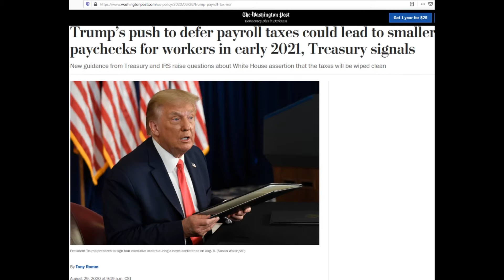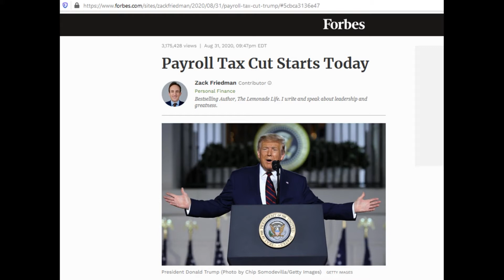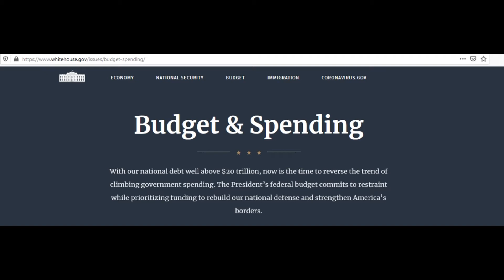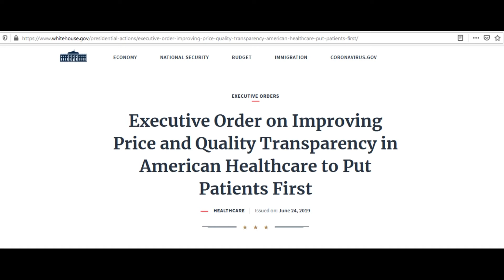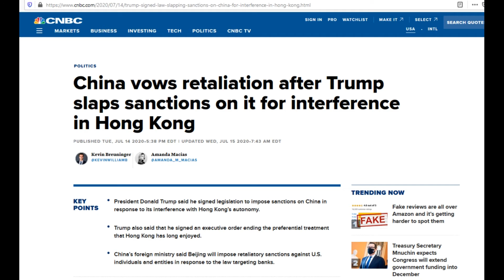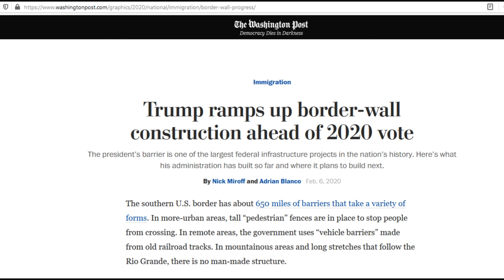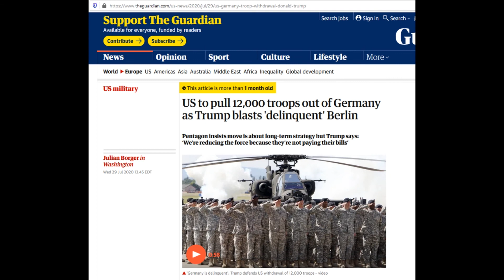Trump's 2020 Platform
Footaged Used:
Sources Used:

The Biden and Xi picture comes from Official White House Photo by David Lienemann